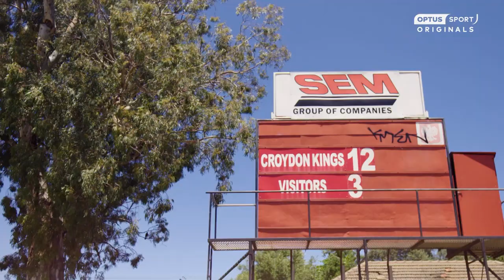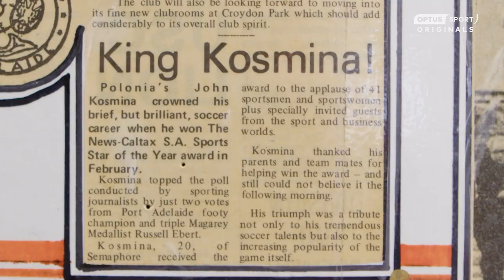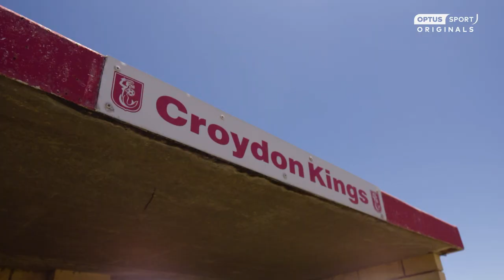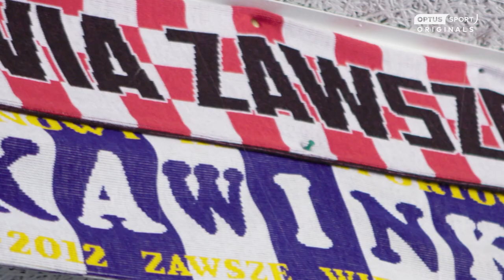Football Belongs | Poland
As part of South Australia's festive Polish community, high-waisted flares and platform shoes gave John Kosmina a chance to hone his footwork from a young age. Polonia Reserve and the Croydon Kings became a second home for generations of young footballers, with a select few going on from their upbringing to achieve international honours.
Get free access to Optus Sport on eligible Optus plans or purchase for $14.99/mth via the Google Play or App Store. Data charges may apply.